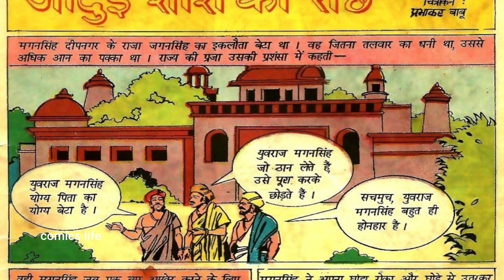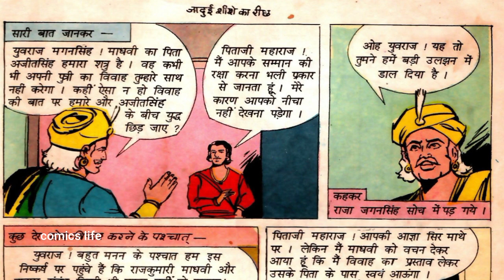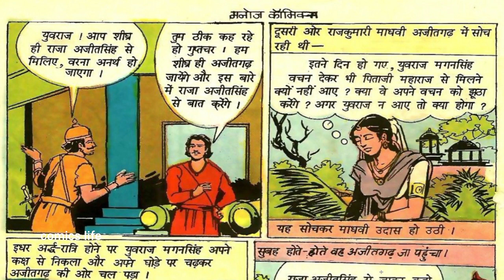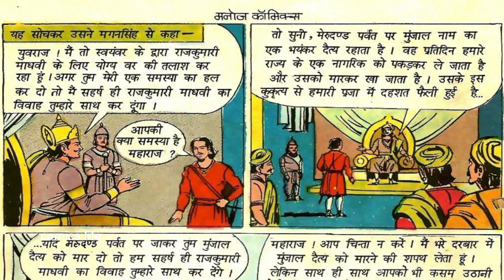JADUI SHEESHE KA REECH || PART 1 || MANOJ COMICS || MANOJ GENERAL COMICS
JADUI  SHEESHE  KA  REECH  :- MANOJ  GENERAL  COMICS ki ek romanchak comics.
KAHANI           :-VIJAY  KUMAR  VATS
CHITRAANKAN        :-PRABHAKAR  BABU

DHANYAWAD. 🙏🙏